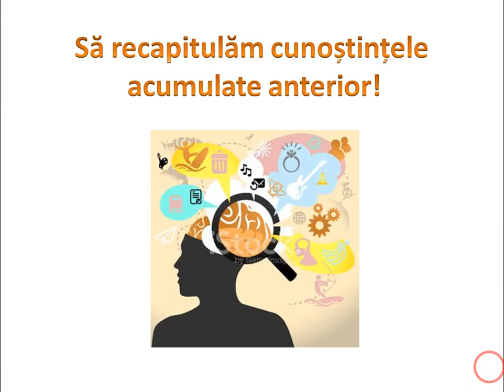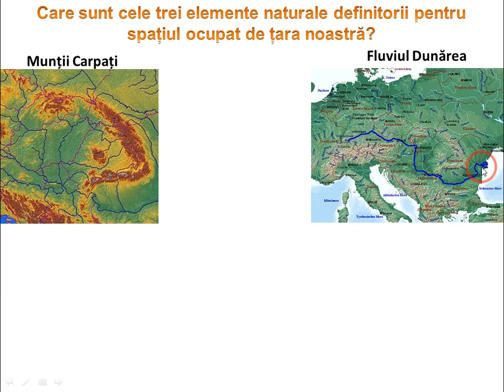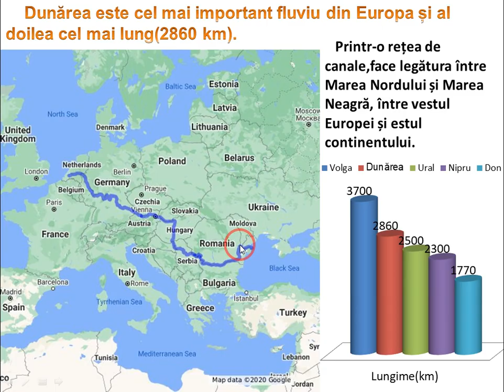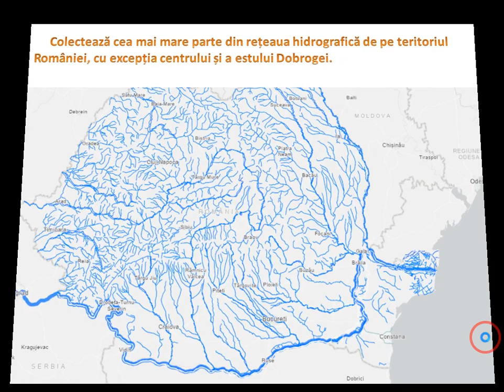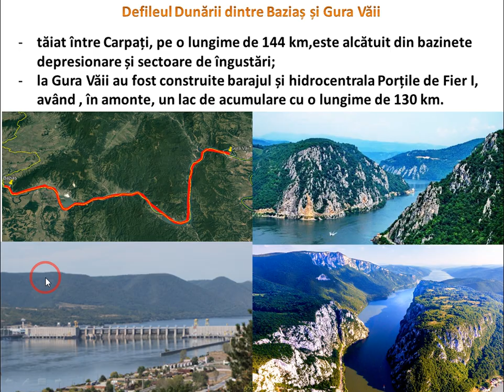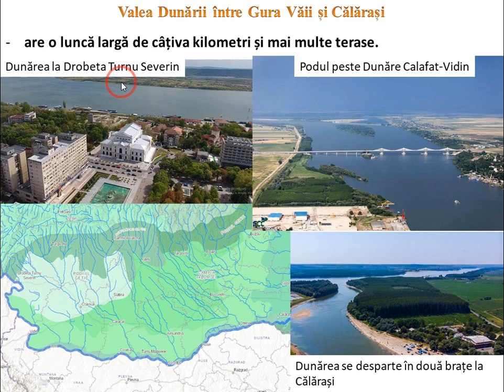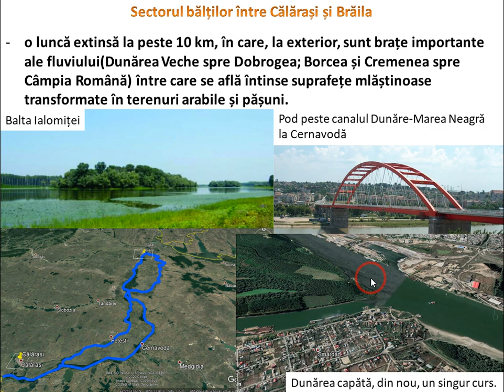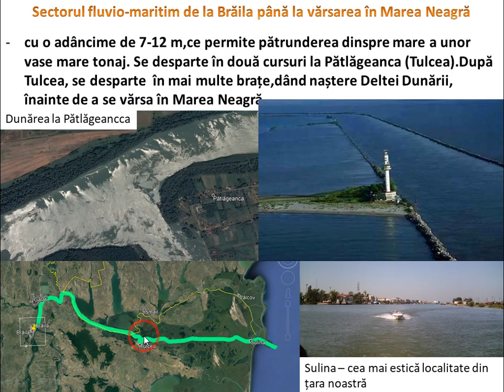Dunărea - lecție de geografie a României , pentru toate vârstele.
V-am pregătit un nou material, o lecție mixtă(recapitulare-învățare) cu titlul :
Dunărea .

Sarcină de lucru:
Identifică cele 10 țări și cele 4 capitale traversate de Dunăre.
Încarcă rezolvarea sarcinii de lucru pe Google Classroom / Microsoft Teams în secțiunea aferentă lecției sau trimite-o profesorului de geografie.

Succes!

Vă mulțumesc pentru vizionare și atenție! Multă sănătate!